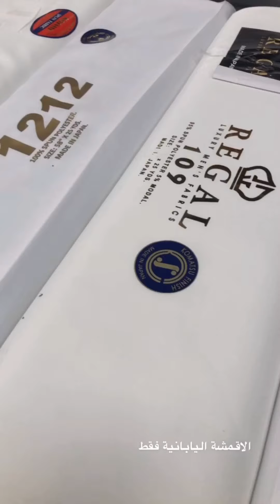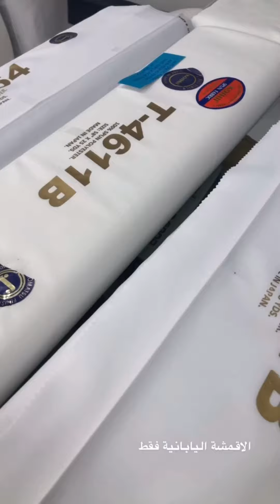تغطية سعد الدوسري لفرع (الثوب الابيض) بـ الخبر | سناب الشرقية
‏الثوب الابيض له بالرياض ١٣ فرع ومصنع ضخم وفرعهم بالخبر بشارع١٠ تقاطع شارع الملك عبدالعزيز، ‏للاستفسار جوال: 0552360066